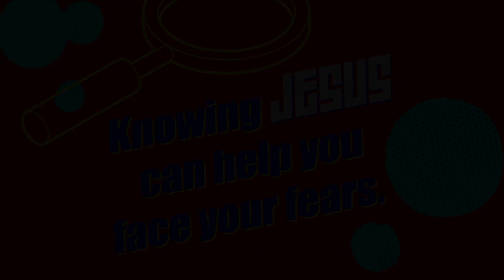Kingdom Kids/World Changers 06.21.20